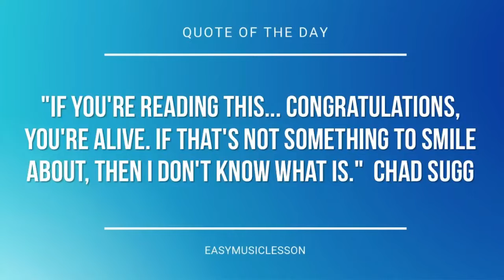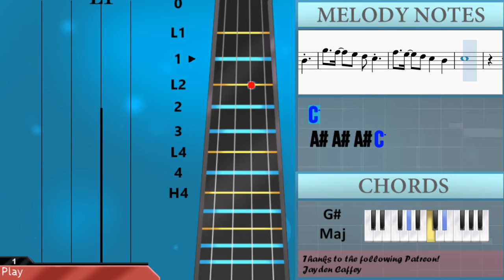How to play Brave Heart (Digimon) by Ayumi Miyazaki on Violin (Tutorial)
The easiest way to learn how to play Brave Heart (Digimon) by Ayumi Miyazaki on the violin. It's a violin tutorial for Brave Heart (Digimon) by Ayumi Miyazaki.

EasyViolinLesson teaches you to play the your favorite instrument, through easy and simple animation so that you too can learn how to play Brave Heart (Digimon) by Ayumi Miyazaki on the violin easily. A violin tutorial with visual animation graphic.

Chords of Violin arrangement:
F Maj   G Maj   E Min   A Min   F Maj   G Maj   E Min   A Min
A# Maj   A# Maj   A# Maj   A# Maj   F Maj   G Maj   A Min   G Maj
F Maj   C Maj   F Maj   G Maj   A Min   G Maj   F Maj   G Maj
A Min   G Maj   C Maj   G Maj   A Min   G Maj   F Maj   D Maj
G Maj   E Maj   C Maj   G Maj   E Maj   A Min   E Min   F Maj
G Maj   C Maj   G Maj   C Maj   G Maj   E Maj   A Min   E Min
F Maj   G Maj   E Min   A Min   F Maj   G Maj   G# Maj   A# Maj
C Maj

Melody notes of Violin:
A4       E5
D5       G5
B4       C5 D5 C5
A4       E5
D5       A5
G5       E5 B4 C5
C5 D5
E5     D5
F4 A#4 F5
E5     D5
A4 G4 A4 B4   C5
C5 C5 D5 B4 A4 G4 A4
D5   D5 G5     D5 E5
D5     C5 C5   G4
B4   B4 E5     B4 A4
A4     A4 B4 C5
D5   A4   B4   C5
B4     B4 C5   D5
E5 D5
C5 D5
E5   E5 G5   F5   E5
D5     G4 G4   B4 C5
D5   D5 F5   E5   D5
F5   E5 D5   C5   E5
E5 D5 C5 D5
C5 D5
F5   E5   D5 C5 B4
G5   F5   E5 D5 C5   C5
C5
A#4 A#4 A#4 C5
C5
D5       G5
A4       E5
D5       A5
C5 D5
E5     D5
F4 A#4 F5
E5     D5
A4 G4 E4 E4
B4     C5     D5
D5
C5 D5
C5 D5
G5   F5   E5 D5 C5
C5
C5